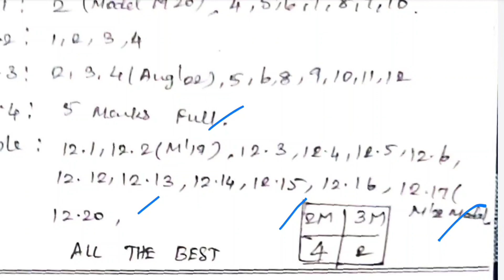TN 11th Maths important 2&3 mark questions for public exam 2023